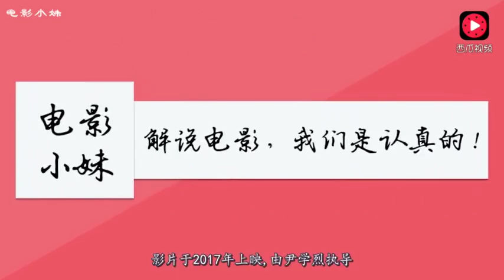一部校园犯罪电影，女主角的惨痛经历，简直看不下去